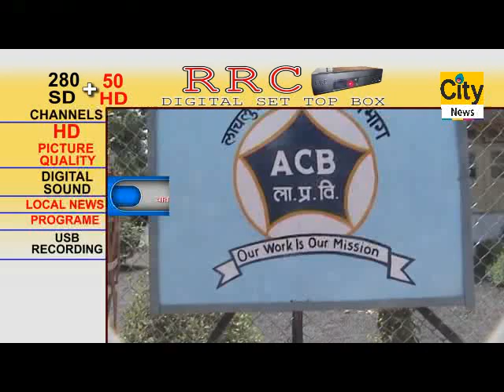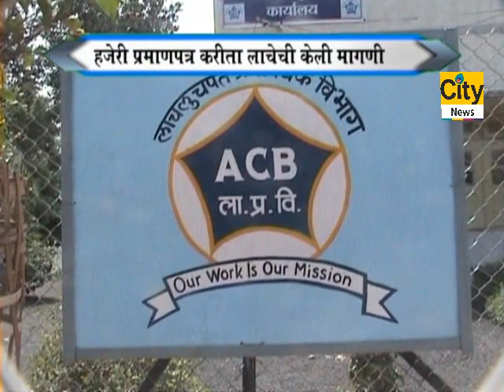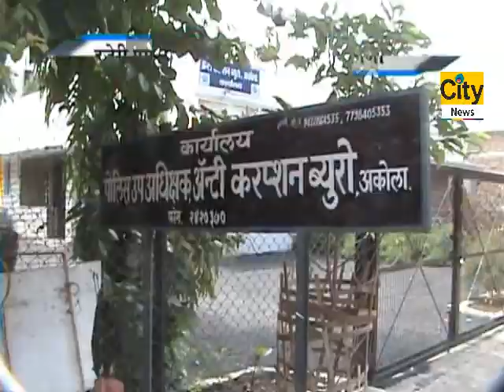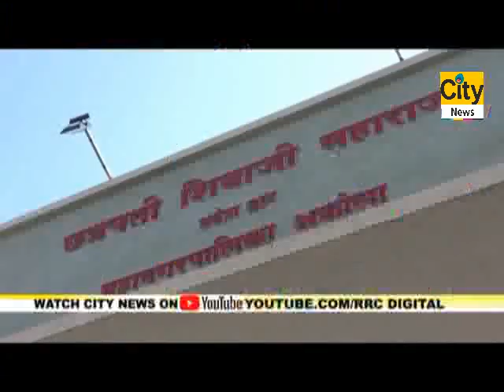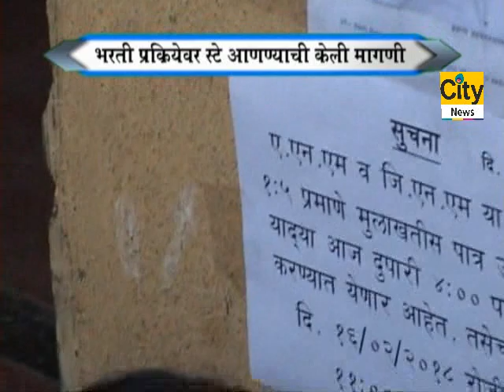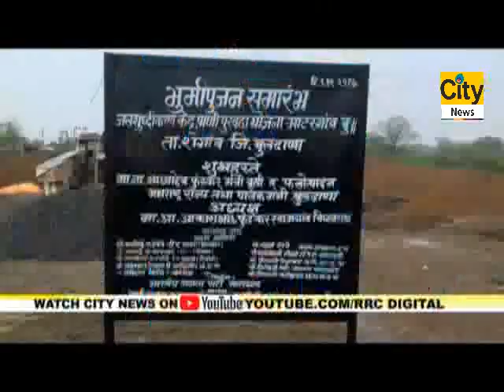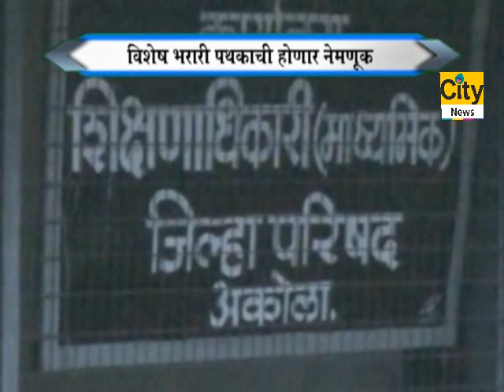CITY NEWS AKOLA 14 02 18